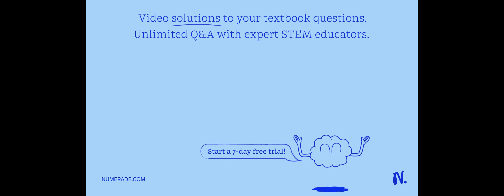Fundamental principle or theory behind the chemical and physical changes lab. What is the theory be…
Fundamental principle or theory behind the chemical and physical changes lab. What is the theory behind the physical and chemical changes lab?

DiscovertheWondersofChemistry:YourIntroductoryGuide